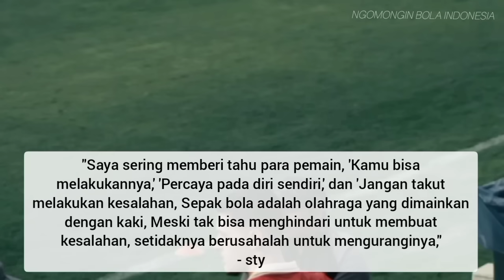Ngeri VIBESTNYA word cup 2022" Timnas indonesia beruntung bisa lolos piala asia